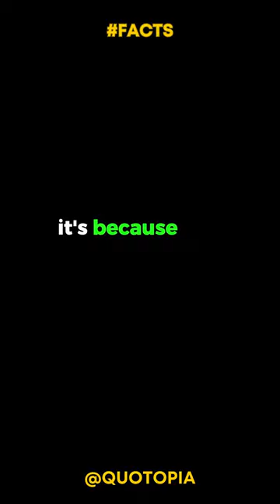The world's oldest painting is 40,000 years old